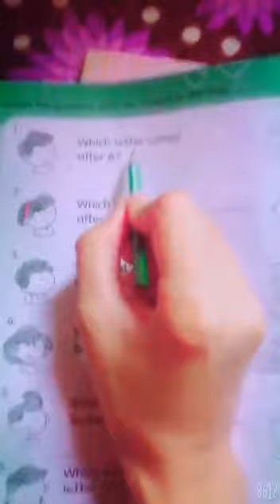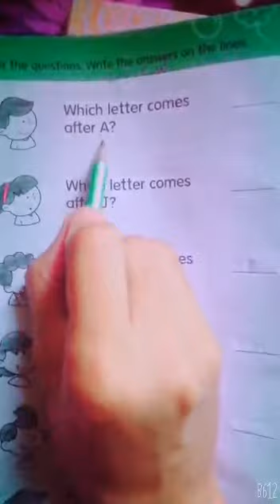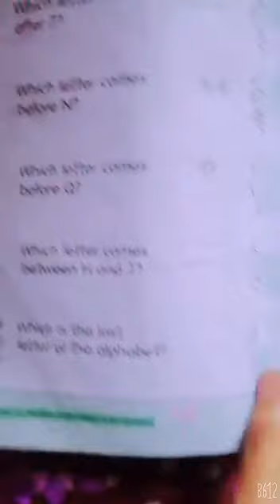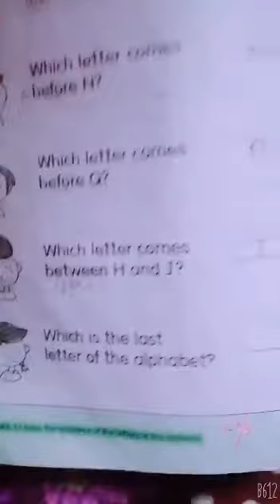Allied School Imamia Campus Lahore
english pg 6 answer /question class prep